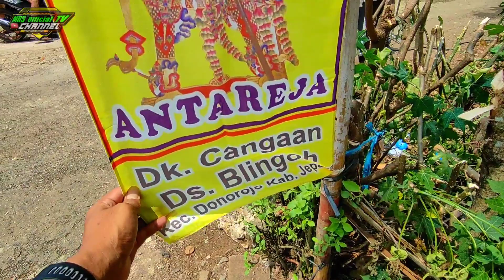MASKOTNYA MALANG SIAP GEMPUR DESA BLINGOH JEPARA